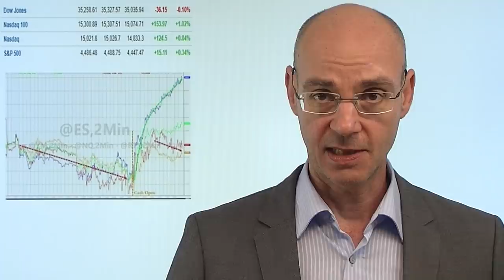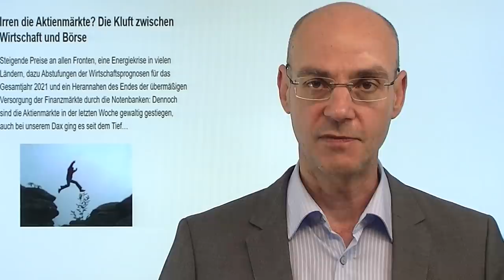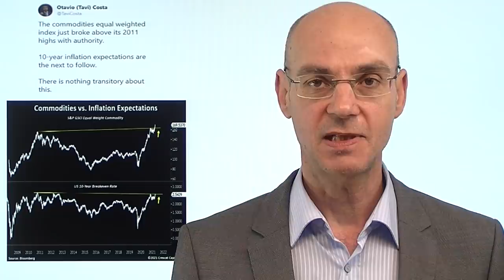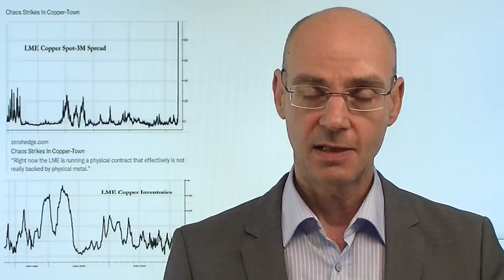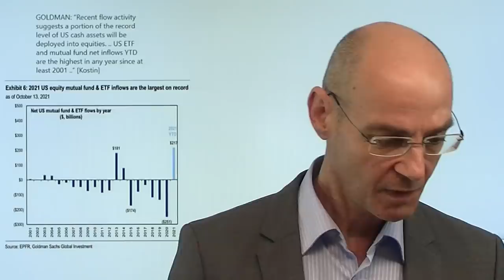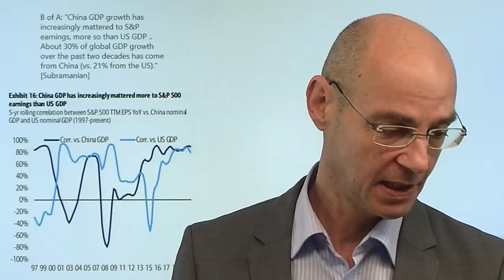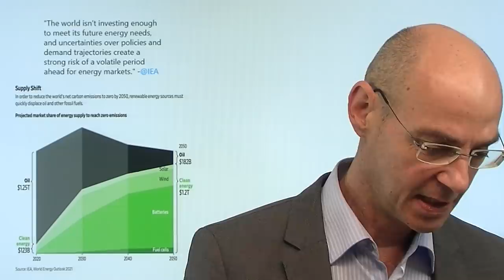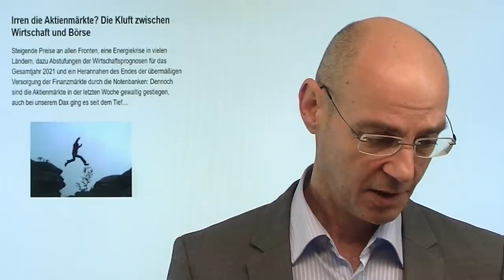Inflation? Aktienmärkte: Nix sehen, hören, sprechen! Videoausblick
Hinweis aus Video: "Irren die Aktienmärkte? Die Kluft zwischen Wirtschaft und Börse"

Inflation - welche Inflation, scheinen sich die amerikanischen Aktienmärkte zu fragen? Offenkundig gehen die Investoren davon aus, dass sich die Probleme in Sachen Lieferketten, Materialmangel und explodierenden Energiekosten schon bald erledigt haben werden. Vielleicht haben die Aktienmärkte mit dieser Annahme recht (was bei den hochgradig inflationären Energiepreisen zu Beginn Herbst/Winter allerdings eher unwahrscheinlich ist!). Was aber passiert, wenn das Szenario einer Stagflation immer konkreter wird? Dann müssten die Aktienmärkte ihr aktuelles Motto: wie sehen keine Inflation, wir hören nichts von Inflation und wir sprechen nicht über Inflation wohl flutchtartig auspreisen! Faktisch haben die Märkte also plötzlich wieder das "transitory"-Mantra der Fed übernommen..